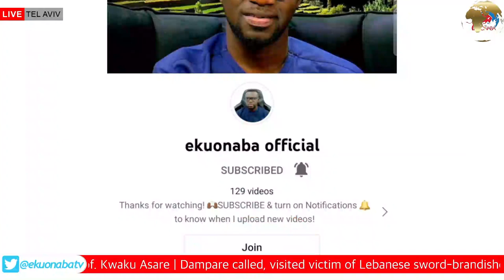Nigerian pastor on heat! we dnt pay workers in the church bcus you are part of it hmm